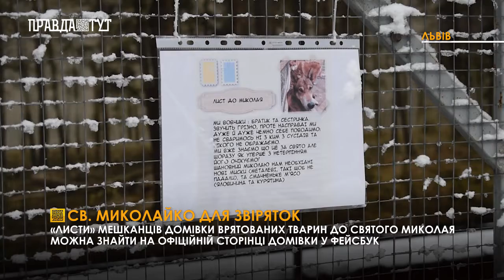У Домівку врятованих тварин прийде святий Миколай: як долучитись до акції та допомогти звіряткам?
Зимова пора - період див. На які очікують не лише діти та дорослі, але й хвостаті та пернаті. У Домівці врятованих тварин їх вдосталь. І ледь не щотижня хтось новий та з’являється. І усі «пишуть» листи до святого Миколая.